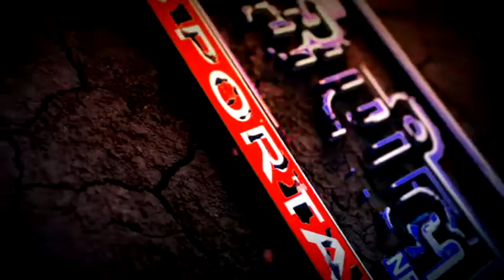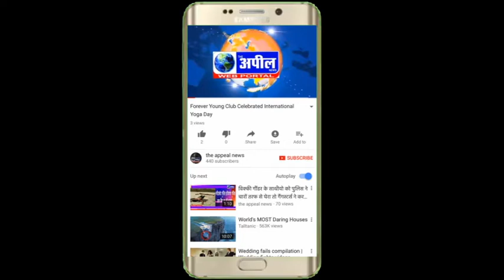बठिंडा जिले के गांव नसीबपुरा से किसानी संघर्ष दिल्ली के लिए जत्था रवाना | The Appeal News Paper